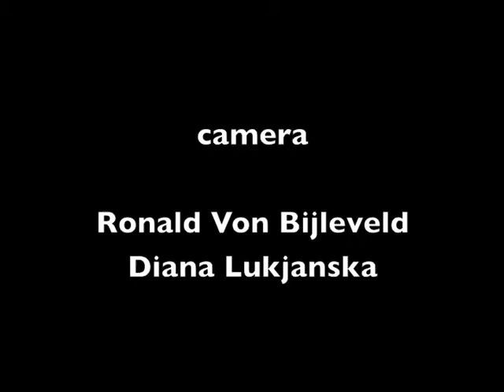7 am in the morning